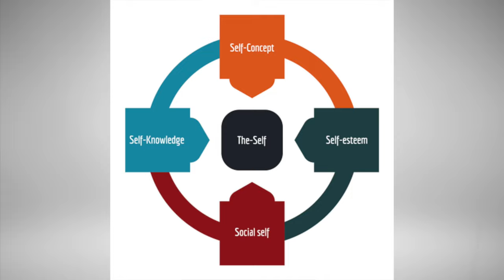Why New Haircuts ALWAYS Look Bad (Even If They Don't)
Why do new haircuts always tend to look bad to us?! Even if the haircut was done perfectly, why do we often dislike new haircuts until days later, when the haircut grows on us? In today's video, Austin is going to be telling us the main reasons as to why fresh haircuts always look bad!

RECOMMENDED VIDEOS

ABOUT VOLT GROOMING
Founded in 2018, VOLT was constructed on the belief that every man has what it takes to be awesome. And we want to be a part of your story. Our goal is to help men improve their quality of life while also improving the quality of the world through our environmental efforts. We do this by offering high-quality, eco-friendly, natural men's grooming products along with lifestyle advice, inspiration, and more in our Volt videos!